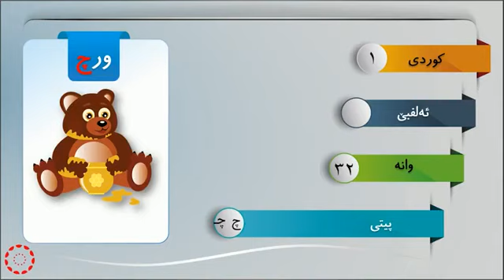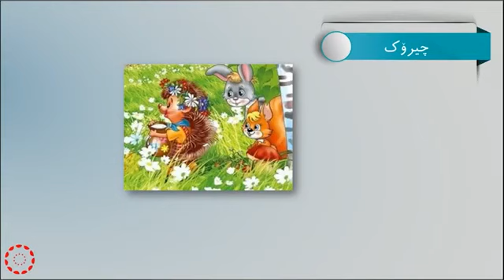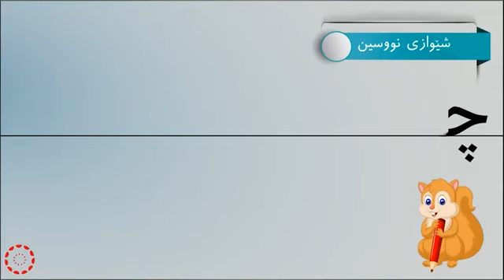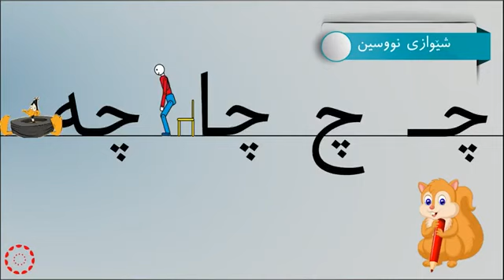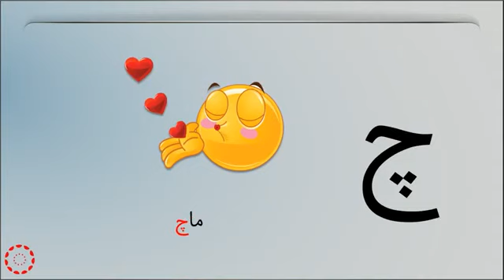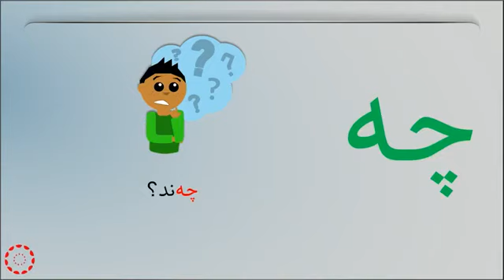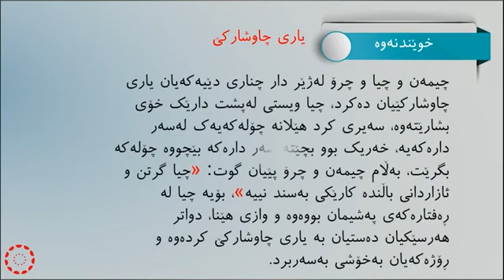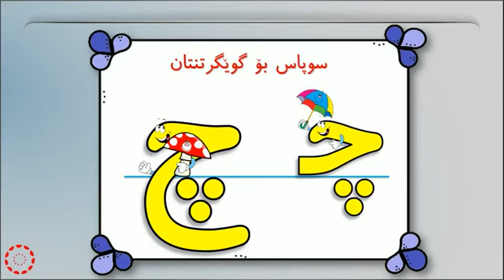پۆلی 1 کوردی/ پيتى ( چ )